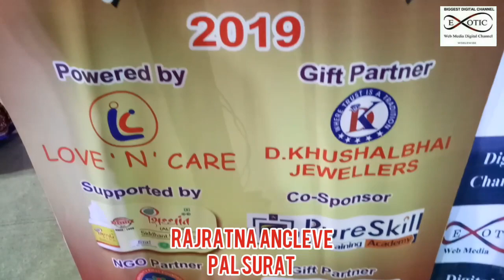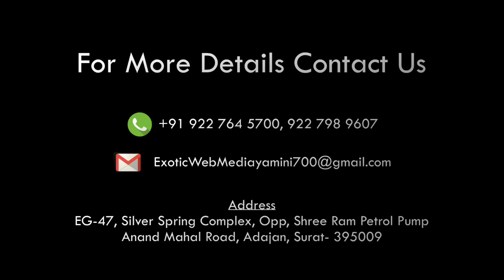EXOTIC NAVRATRI SHERI GARBA 2019 RAJRATNA ANCLEVE PAL SURAT PART 2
EXOTIC NAVRATRI SHERI GARBA 2019
RAJRATNA ANCLEVE PAL
 SURAT PART 2